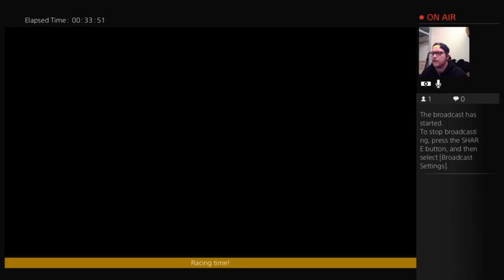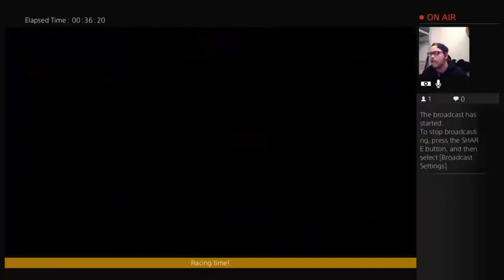Table Top Racing: First Test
BLT & The Bear are trying out this silly racing game and it's just loads of fun! Despite some pretty lame glitches unfortunately.